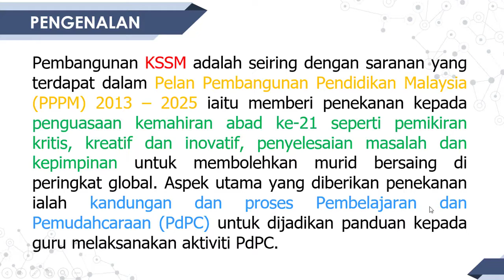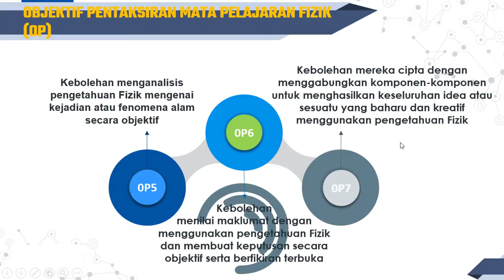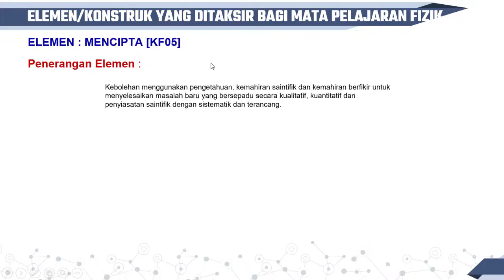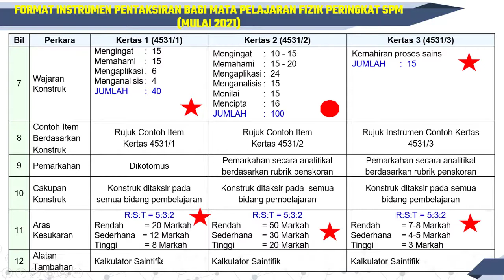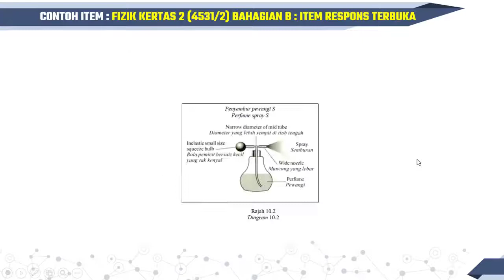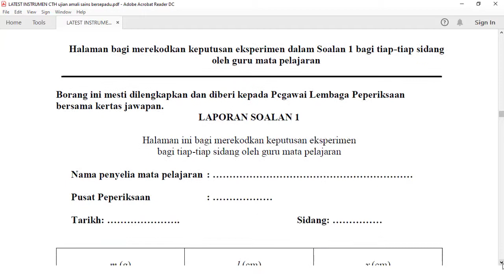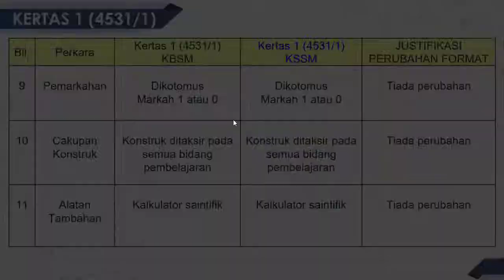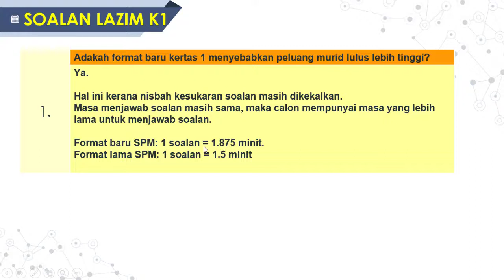PENATARAN FORMAT INSTRUMEN PEPERIKSAAN SPM MP FIZIK KSSM TAHUN 2021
Format terkini k1 k2 dan kertas 3